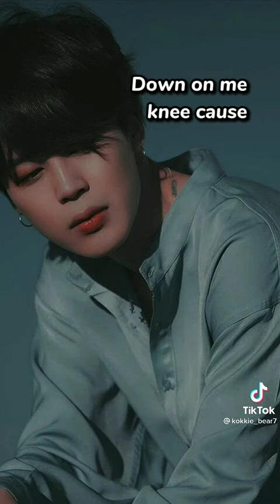jimin romeo save me version